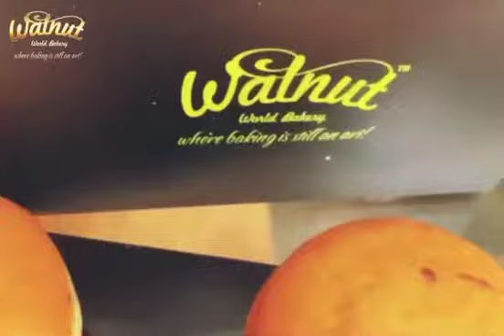Donuts From Walnut Bakery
Do-Nut Worry and have these tasty Donuts only from Walnut Bakery.